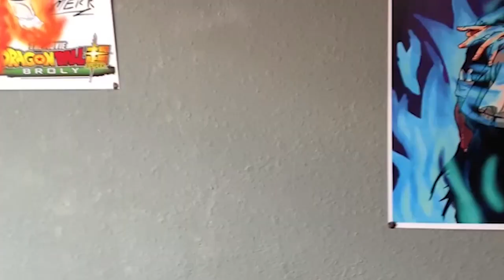Nicki Minaj - Girls Fall Like Dominos Reaction!!! [PINK FRIDAY CELEBRATION!!!]